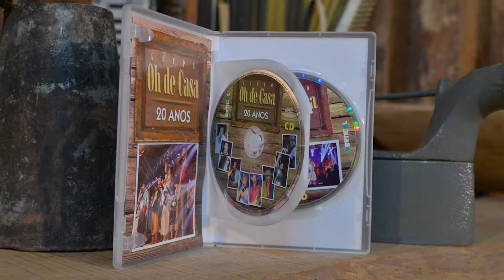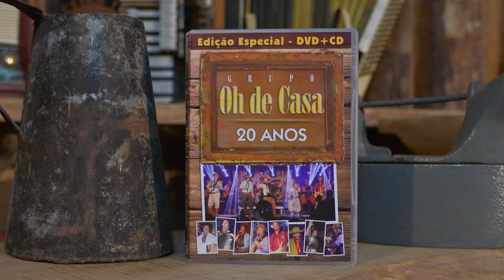GRUPO OH DE CASA - PROGRAMA QUERÊNCIA PARTE2